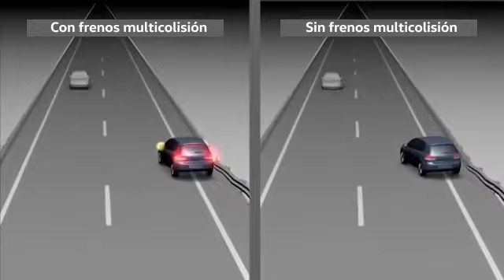Volkswagen - Frenos multicolisión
¿Sabías que el sistema de frenos multicolisión de nuestros modelos VW Golf y Amarok activa un freno automático que reduce el riesgo de otros accidentes tras un primer impacto? Mira el vídeo y conoce más sobre este sistema de seguridad.